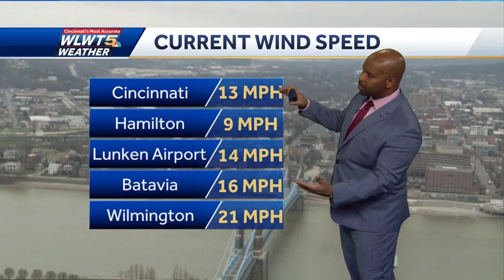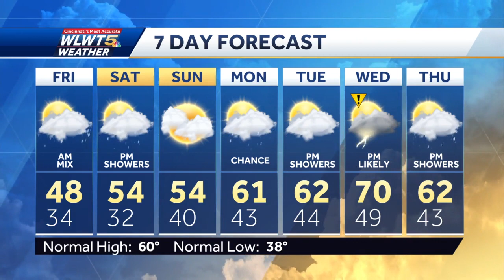Chilly Breezes And Showers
Cold breezes are back along with some rain and snow showers.